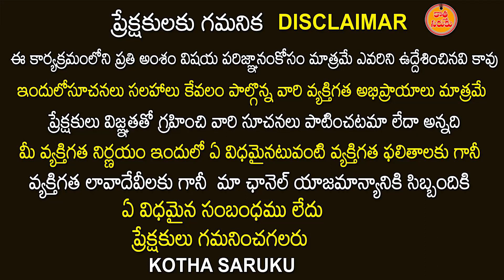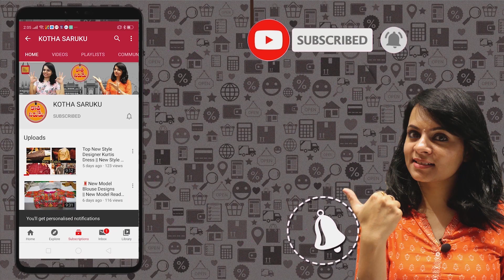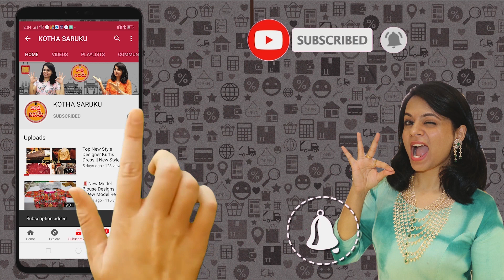చార్మినార్ లో అందమైన గాజులు | Charminar Bangles Market | Bridal Bangles Collection | Akhtar Bbngles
AKHTAR BANGLES
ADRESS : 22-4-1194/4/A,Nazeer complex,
Behind kaset Lad Bazar, Hyderabad